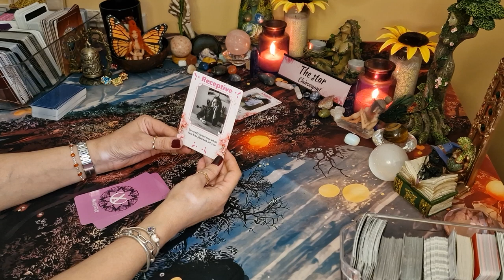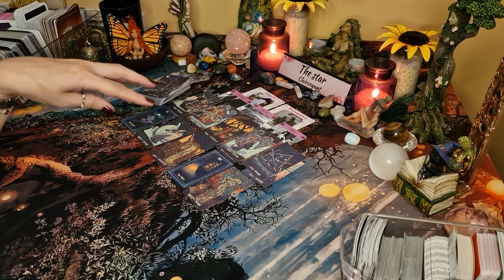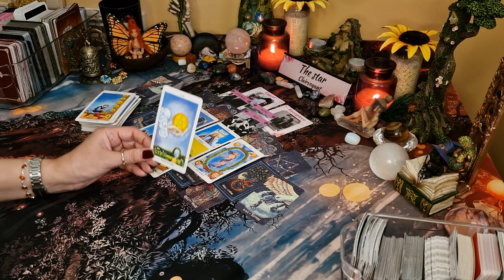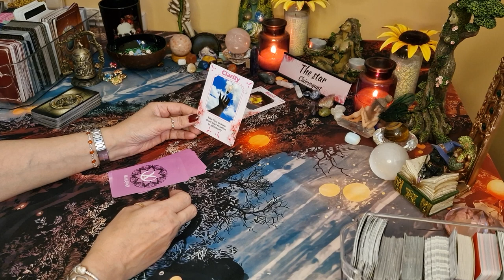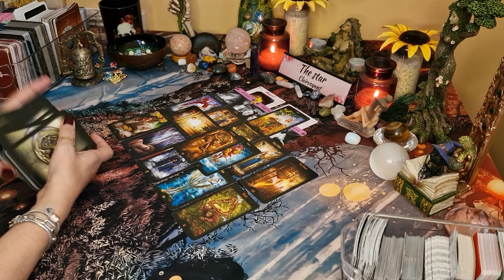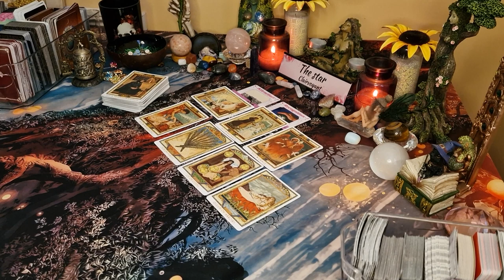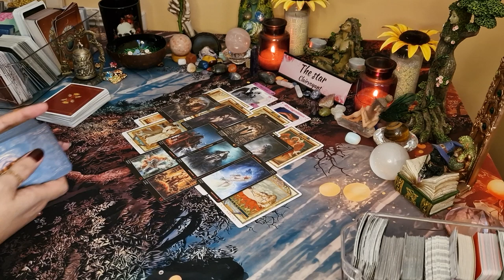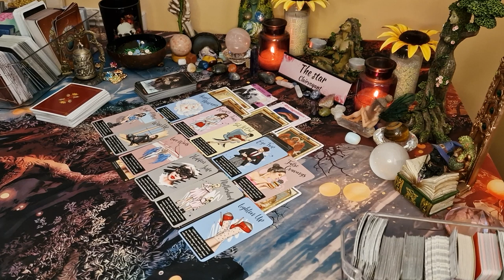💖 How does your crush feel about you? thier thoughts & actions towards you 💖 pick a card timeless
In this pick a card tarot, we will look at how your crush feels about you, what there actions will be and is there a chance of a connection/relationship. Grab a drink my lovely's, lets be nosey!

Intro-0:00
Pile 1-01:05
Pile 2-42:24
Pile 3-1:03:56

🌟🌟🌟✡️☪️🔯  PERSONAL READINGS 🔯☪️✡️🌟🌟🌟